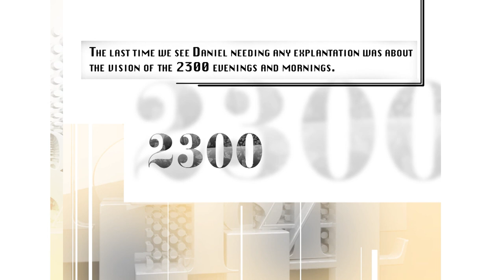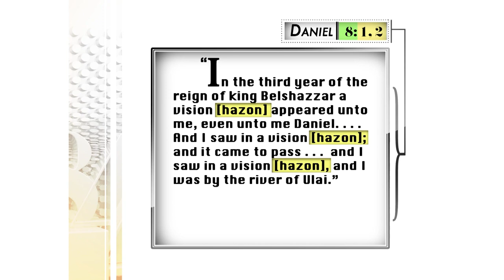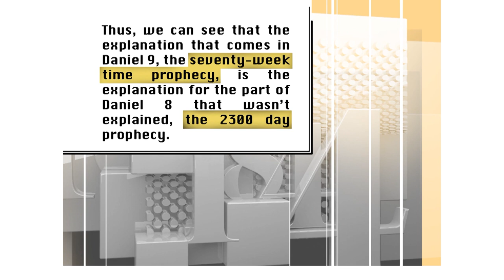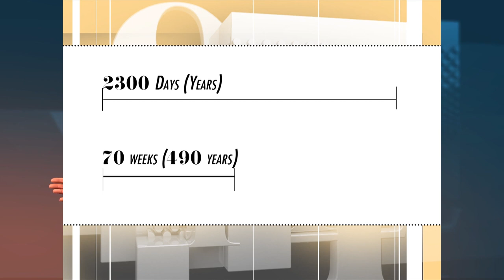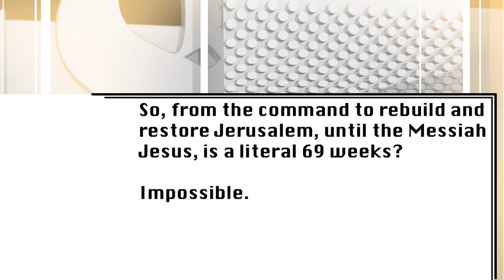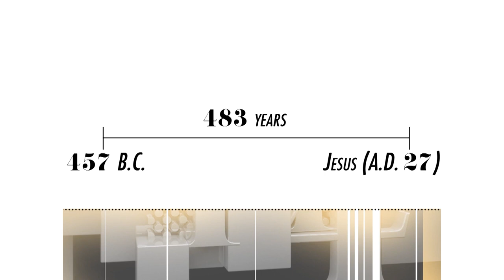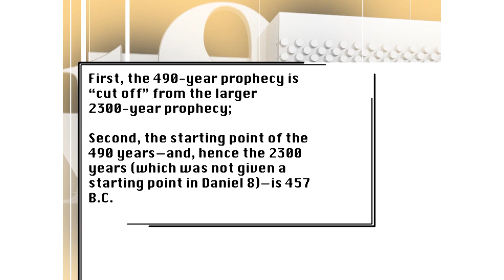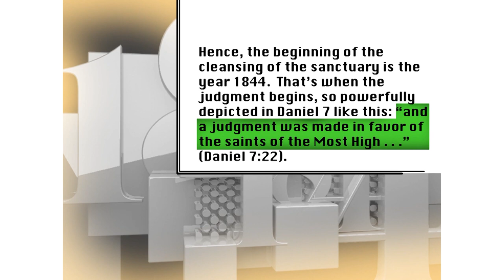1844 Made Simple part5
NOTICE: I have the necessary authorizations to use this video in my channel. Clifford Goldstein author of many books included Day of the Dragon, 1884 Made Simple, etc. He is also the editor of the Sabbath School Lessons. You can get his books in amazon.com and in the ABC stores. where you can download his Full Seminar and find others free resources to study prophecy.